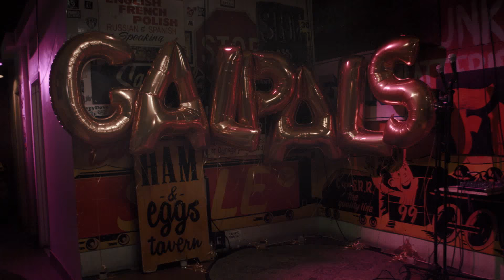Gal Pals - Ex-Marionette [Official Music Video]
Order "Velvet Rut" on vinyl from the PaperCup Store